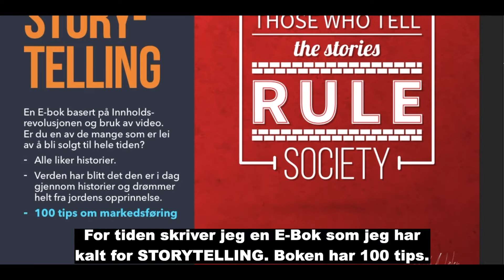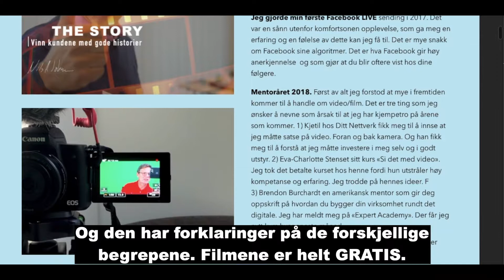Episode 2 Verdi for markedsførere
Nils Arne har startet en reise i Storytelling eller Documarketing. Han har mange jern i ilden blant annet skriver han en E-Bok "STORYTELLING". Den vil bli gitt ut GRATIS til de som er interessert i å tenke fortellinger ved bruk av filmer.